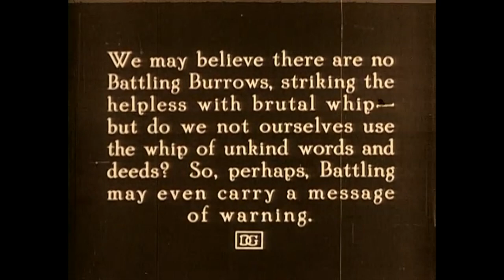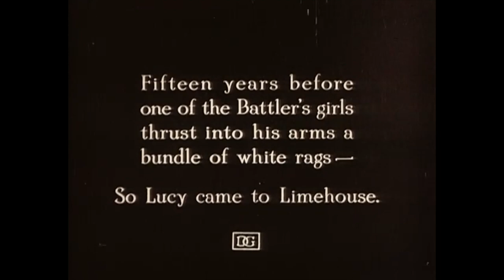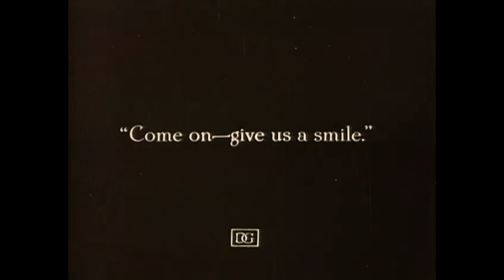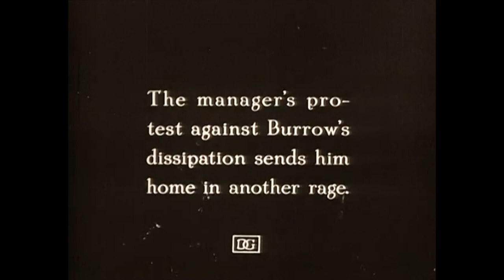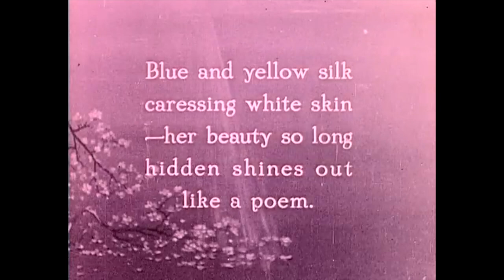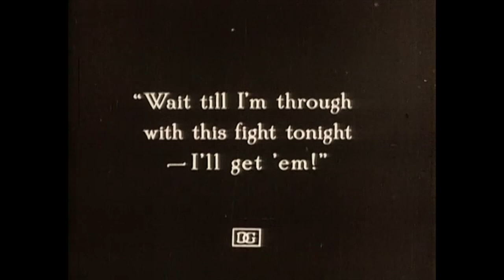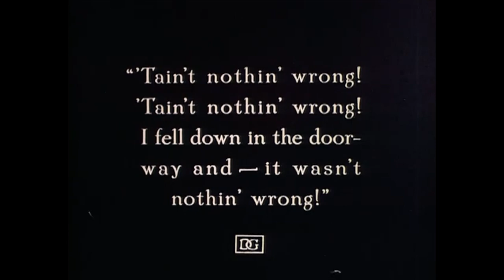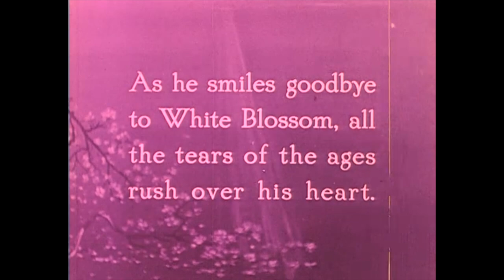D.W. Griffith's Classic: Broken Blossoms (1919) | Drama with Lillian Gish & Richard Barthelmess.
Broken Blossoms or The Yellow Man and the Girl, often referred to simply as Broken Blossoms, is a 1919 American silent drama film directed by D. W. Griffith. Distributed by United Artists, the film premiered on May 13, 1919. It stars Lillian Gish, Richard Barthelmess, and Donald Crisp, and tells the story of Lucy Burrows, a young girl abused by her alcoholic prizefighting father, Battling Burrows. Lucy finds solace in Cheng Huan, a kind-hearted Chinese man who falls in love with her. Broken Blossoms was the first film distributed by United Artists and is based on Thomas Burke's short story "The Chink and the Child" from the 1916 collection Limehouse Nights. In 1996, the film was selected for preservation in the National Film Registry by the Library of Congress.

Synopsis:
A frail waif, abused by her brutal boxer father in London's seedy Limehouse District, finds solace in the friendship of a sensitive Chinese immigrant, leading to tragic consequences.

Genre: (Drama).
Director: D.W. Griffith.
Producer: D.W. Griffith.
Writer: D.W. Griffith.
Release Date (Theaters): Oct 20, 1919, Original.

Licensed from: The Classical Hollywood Cinema.